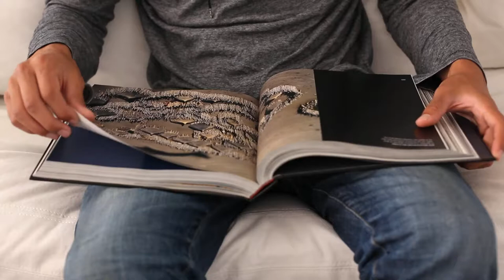Enciclopedia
This video is a Public Domain Clip: You can use it in your projects. No attribution is required.